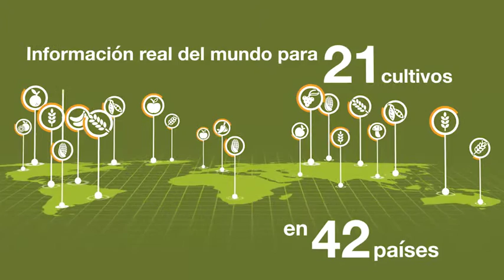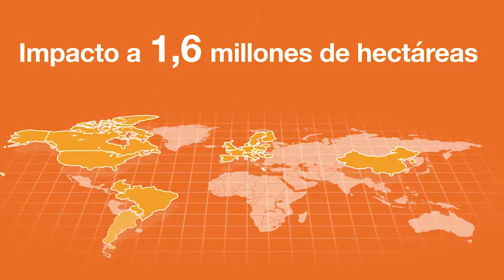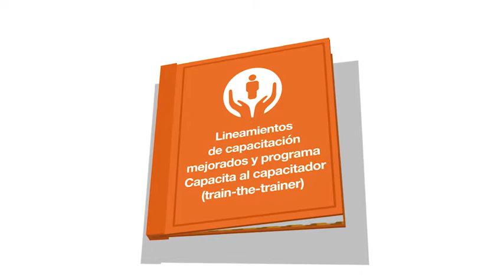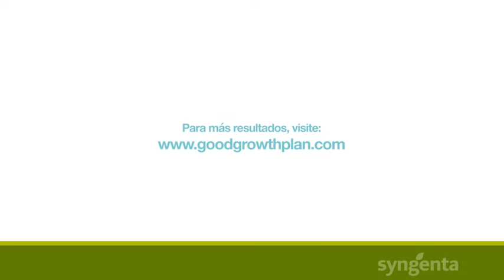The Good Growth Plan – ¿Qué hemos logrado hasta ahora?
The Good Growth Plan es nuestro compromiso de realizar una contribución medible para aumentar la sustentabilidad de la agricultura para el 2020. El 2015 es el segundo año de reporte de nuestros progresos. Visita para conocer más.